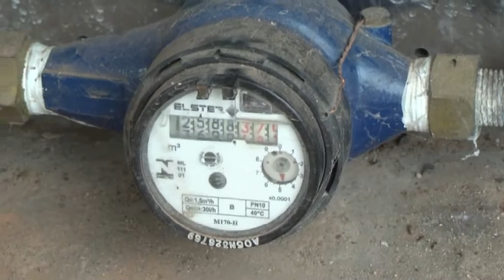Continúan los reclamos por agua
Los vecinos de 80 viviendas están reclamando por la falta del servicio de aguas desde hace meses con el agravante que los domicilios están provistos con medidores de agua y no tienen prestación ya realizaron todas las denuncias y no se revierte la problemática.